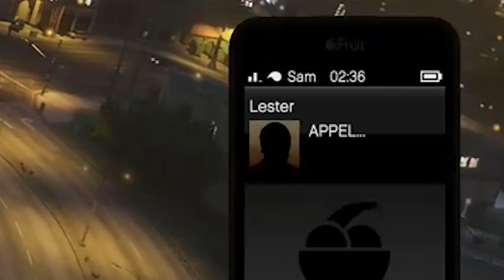La course au fric pousse à la guerre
Un joueur passe à l'offensive et bien sûr je réplique. Vive les sessions libres !  Vive le trafic !

- fails/wins
- fight en mode libre
- tutos...

- Pour participer à mes activités créées sur GTA en vidéo   voici le serveur Discord :

- Musique Classique piano Gratuite Libre de Droits Calme Douce Triste  Ella Joy Meir - Glass Piano (Musique Gratuite Libre de Droit - Audio Libre)